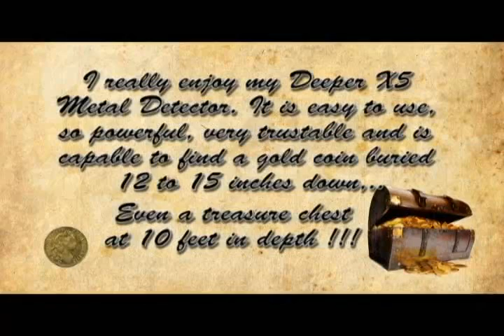METAL DETECTOR - Pack test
: A complete review of the Deepers X5. How does work the Deepers X5 Metal Detector. Real test on the field by a customer. What is the discrimination of this detector, the penetration power and its sensitivity. Impressive result, really efficient and easy to use! Check it out...